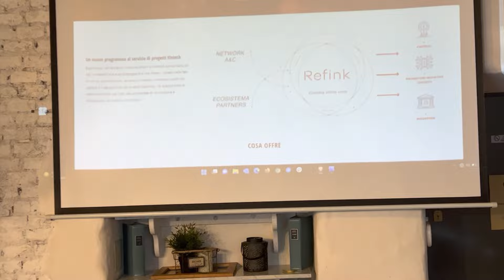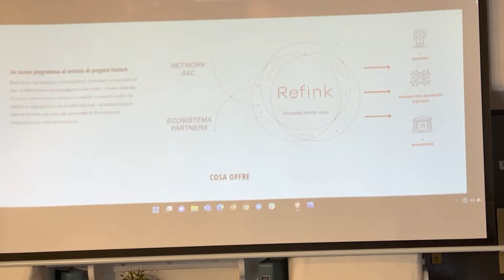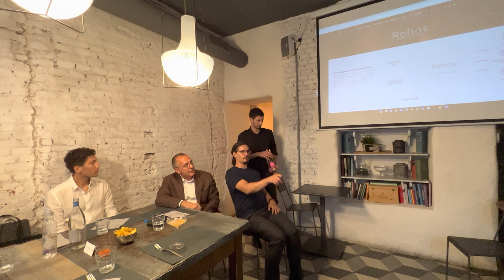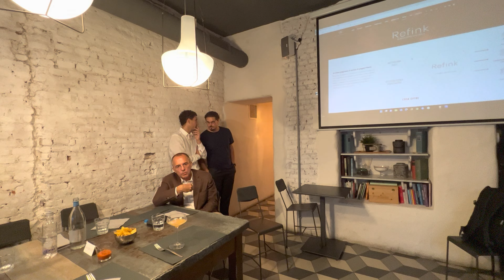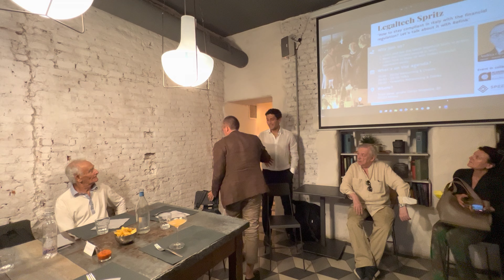LegalTech Spritz | How to stay compliant in Italy with the financial regulation.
In the 3rd meetup of Legaltech Spritz, we talked about how one can stay compliant in Italy with the financial regulation.

We had a special guest, Andrea Conso (Lawyer and Partner at Annunziata & Conso) who spoke on the latest news in the field of financial regulation, crypto, metaverse, fintech, and Refink (Annunziata & Conso).